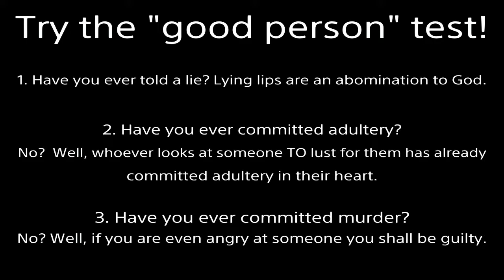Wifi Battle #18 Part 1 | Pokemon Let's Go Pikachu *stadium style* READ THE DESCRIPTION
Too much switching in the beginning, so I didn't go crazy on the announcer commentary.  When the match combatants thin out, I'm going all in.  This was a good battle.
Glitch: Use Earthquake on mega Gengar.  The floor is glitched and still showing, probably because his character model clips through the floor (ghost hands).  It's an oversight.  It's ugly.  And Golem's redesign is ugly.  He has a long GASH on his right shoulder.  It's an eyesore!  Please fix this!  Don't change what isn't broke.  Golem was symmetrical in Gen 1 and looked Great.  Rhydon Also looks weird with the circular dotted lines on his thighs.
Fulfilled Prophecy:
Important points: 24:18, 29:35, 33:59, 37:18, Sum up: 40:10, Debate Tactic: 42:44

2000 years ago God came to earth as a man (the Son of God).  Being beaten and nailed to a cross, He took our place.  Jesus lived the perfect life we cannot but willingly suffered the penalty we deserve.  Then He rose from the grave 3 days later, defeating death.  If you turn from your sins and believe in Jesus as your Lord and Savior, you will not perish but receive eternal life.  No matter what terrible acts you’ve committed, God will forgive all your past transgressions.  He will give you a new heart to desire good and hate evil.  By grace you will be saved through faith; NOT as a result of your works, lest any man should boast--for it is the GIFT of God.  Additional information is in the Bible.  I’m here if you have any questions.

poke cup theme ost Nintendo Switch level 50 normal online internet communication communicate single 6v6 full stadium announcer revolution Ted Lewis Matt West monsters wifi charizard sandslash nidoking jolteon alolan muk starmie seadra venusaur rhydon